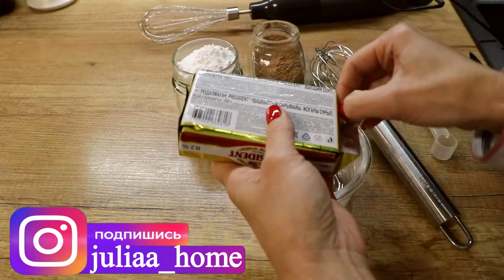🍫ВКУС ДЕТСТВА | ШОКОЛАДНОЕ МАСЛО ВКУСНЕЕ МАГАЗИННОГО за 5 МИНУТ Julia's recipes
шоколадноемасло шоколадноемаслорецепт домашнеешоколадноемасло РЕЦЕПТ ШОКОЛАДНОГО МАСЛА, как в ДЕТСТВЕ за несколько минут! Любимое лакомство детей, да и взрослых. Шоколадное масло, намазанное на свежую сдобную булочку или просто кусочек свежего батона... От такого бутербродика в моей семье не отказывается никто! Хоть и не часто, но я люблю готовить такое шоколадное лакомство. А вы любите шоколадное масло?

📝ШОКОЛАДНОЕ МАСЛО
📌Ингредиенты:
* Масло сливочное (именно масло, вкусное и качественное!) - пачка (у меня была 180 гр.)
* Сахарная пудра - 1,5 ст.л.